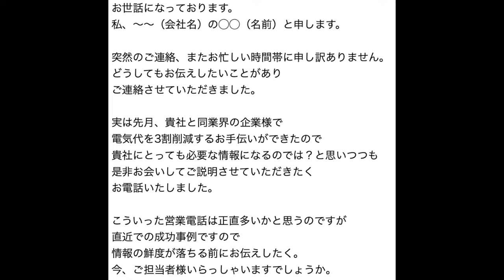ガチャ切りされないテレアポトーク劇的before after